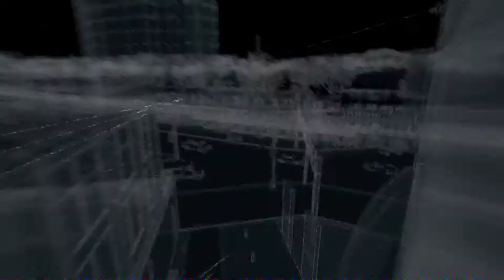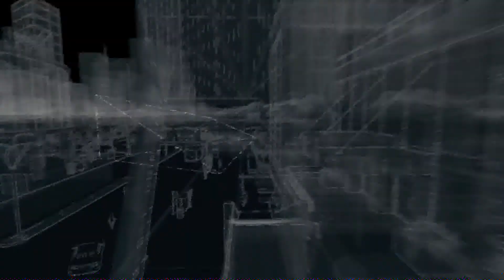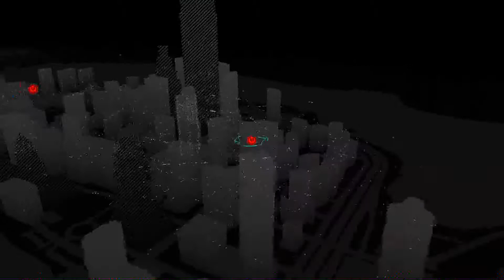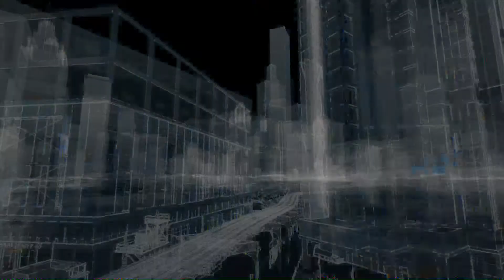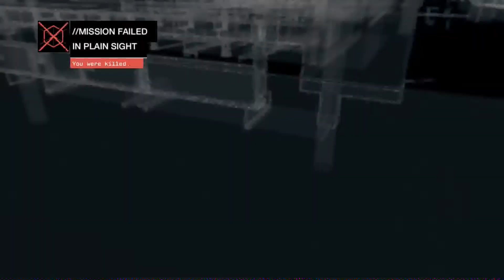Watch Dogs Part 27 - Iraq's Dead/ Default Attacks/Clara's Secret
The title says it all, the only other thing is we have our last face-to-face with Damien and he puts us on the news.